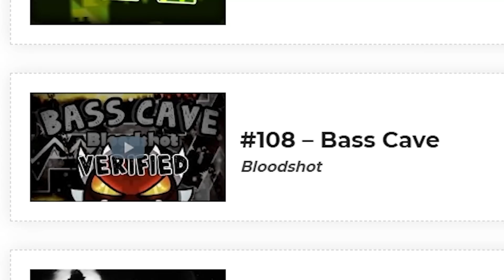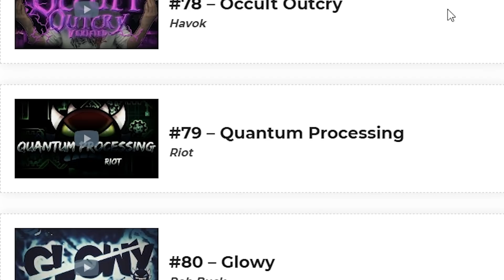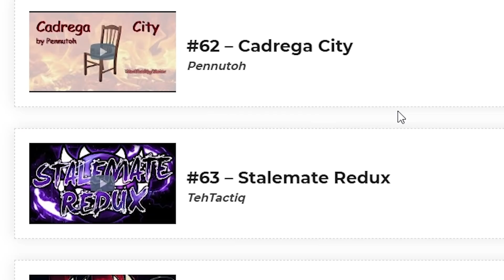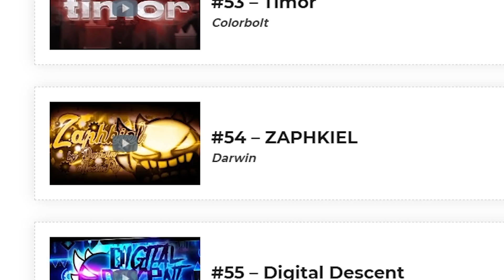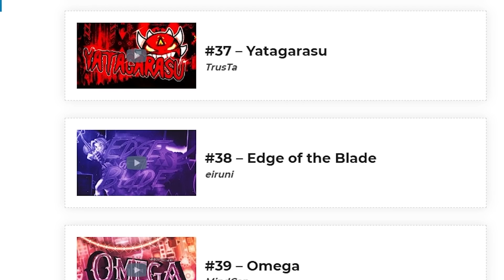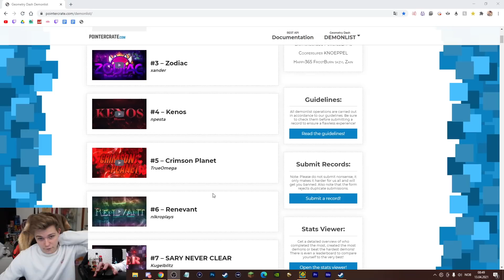Beating the HARDEST WAVES in Extreme Demons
So last time I asked you all what are some famous waves in extreme demons you wanted to see me do, and here it is! I wanted to get around to try the golden wave, but not this time. Maybe next time tho. This video however we try some awesome waves, such as Kenos, Sakupen Hell, Zaphkiel and Sonic Wave. It was a fun time! Tho very challenging.

B U Y  A E O N  M E R C H  T O  S U P P O R T  M E !

Any content uploaded by me, is owned by me, using any of it without